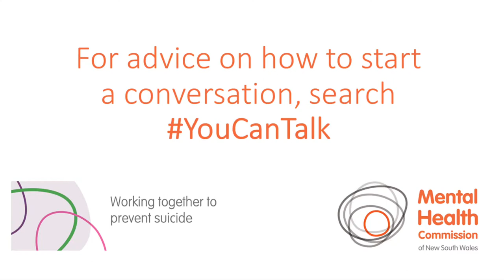Message for World Suicide Prevention Day 2018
On World Suicide Prevention Day, we wish to acknowledge everyone in NSW affected by suicide. We particularly want to recognise the strength & resilience of people who live with suicidal thinking, who have survived suicide attempts, and families, friends & communities who have lost people they love to suicide.

We all have a role to play in preventing suicide. Statements like “I’ve been worried about you lately” or “I’ve noticed some changes in you lately and I’m wondering how you’re going?” can give people who are feeling distressed an opportunity to talk.

For more support on starting conversations and supporting people in distress, search YouCanTalk or go to conversationsmatter.com.au